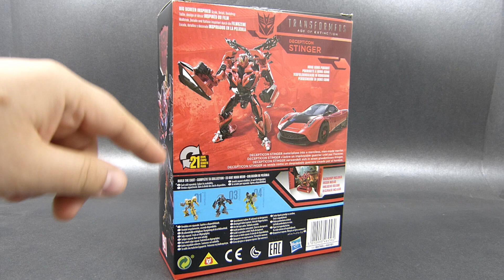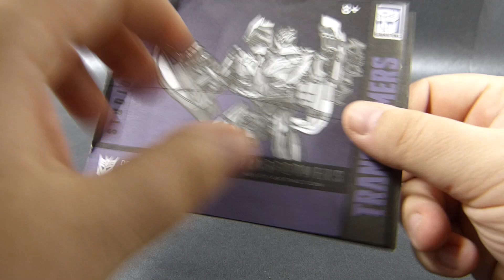Recenzja zabawki Transformers - Studio Series 02 Deluxe Stinger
Czas zrecenzować Decepticona Stingera, na którego namówili mnie widzowie, a który okazał się bardzo poczciwą zabawką i figurką akcji. Sprawdźmy co w niej tak dobrze działa (i co mniej). Będzie omówienie, będzie transformacja, będzie rozłożenie wszystkiego na czynniki pierwsze!

Polska recenzja zabawki robota Transformers Studio Series 02 Deluxe Stinger Pagani Huayra od Hasbro i Takara Tomy - Recenzje Zabawek Wallasa